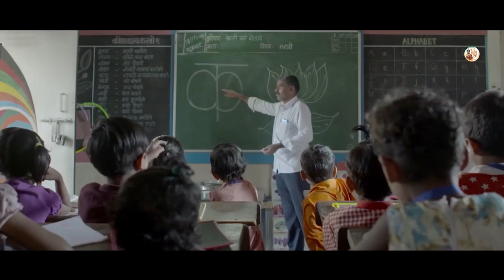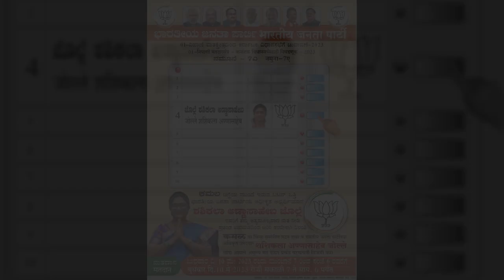Shashikala Jolle Karnataka MLA | शशिकला अन्नासाहेब जोले |Karnataka Election 2023: BJP's Song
CelebritySpecialInterview politicalinterviewHindi EntertainmentInterview SocialWorkerinterviewinHindi GenuineBollywoodInterview MovieReviews Celebritieslifestyle TelevisionActorInterview InformativeNews EducationalNews ReportersInterview ProfessionalsInterview We are CelebrityNews. All of our videos are highly edited for our viewers. We are an online EntertainmentNews channel and we make videos on latest and GenuineBollywoodNews, MovieReviews , CelebritiesLifestyle , TelevisionNews basically we provide all the LatestNews that is related to the entertainment world. We make videos in Hindi Language. Our main goal is to educate and enhance the knowledge of our viewers by giving them latest news. We have a team at Celebrity news which is fully dedicated team whose aim is to provide informative, educational and high quality latest and unique content and our team includes reporters, writers, editors, voice over artists for background commentary and we also have digital marketing professionals.